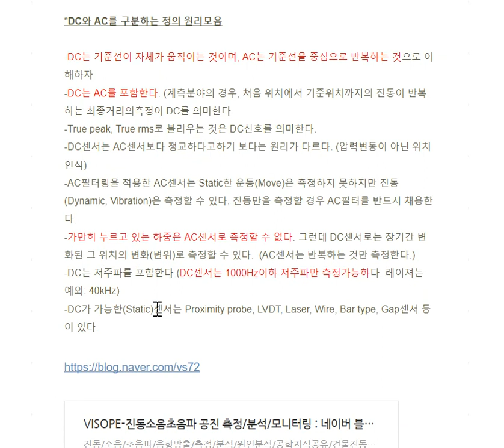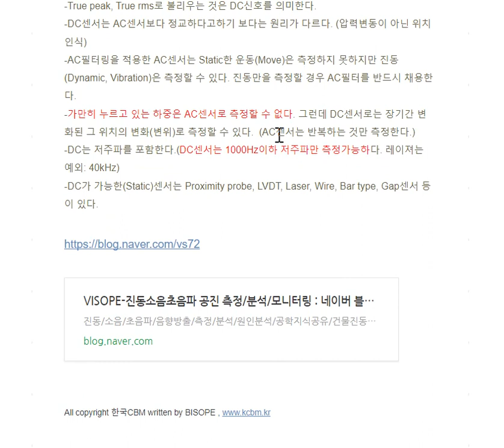87 동하중진동, 압력, 힘 측정용 센서의 구분DC센서와 AC센서v2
동하중(진동, 압력, 힘) 측정용 센서의 구분(DC센서와 AC센서)

진동센서는 시간에 따른 신호의 구분에 따라서 크게 두 가지 종류가 있다. 기준위치를 중심으로 반복하는 진폭과 기준위치를 벗어난 길이를 모두 측정할 수 있는 DC센서의 대표적인 '와전류 타입(Proximity probe) 변위센서'도 있고 AC센서의 대표적인 기준위치를 중심으로 반복하는 진폭만을 측정할 수 있는 '압전형(Piezo electric) 가속도센서'도 있다. 그 밖에 기준위치를 중심으로 반복하는 진폭과 아울러 중력가속도를 기준으로 센서의 설치방향을 추가로 알 수 있는 MEMS 가속도계 또는 Gyroscopic센서도 있다.

​DC와 AC의 차이점(진동)